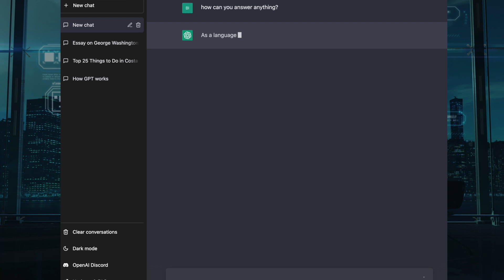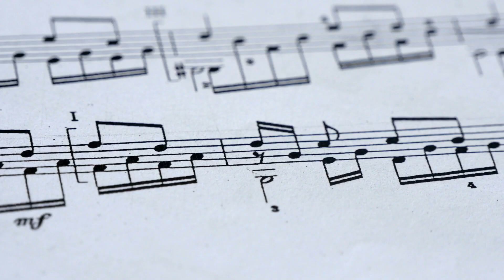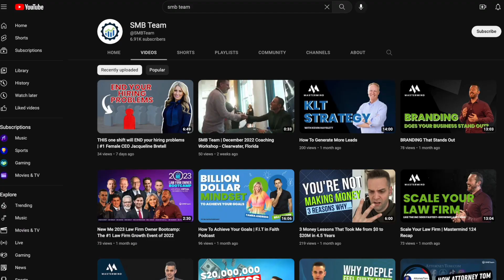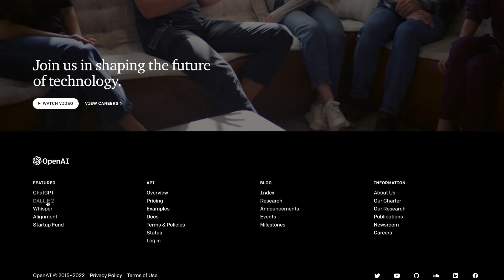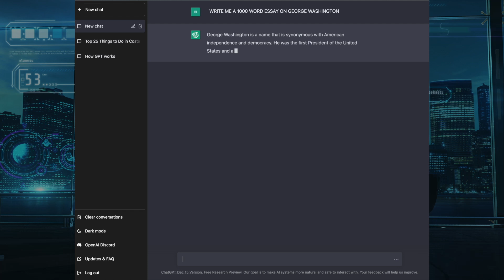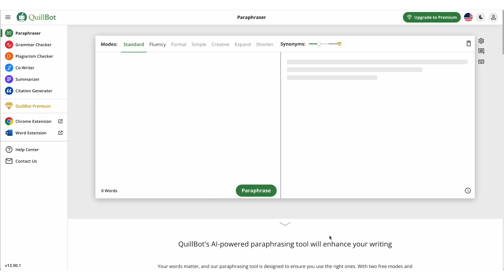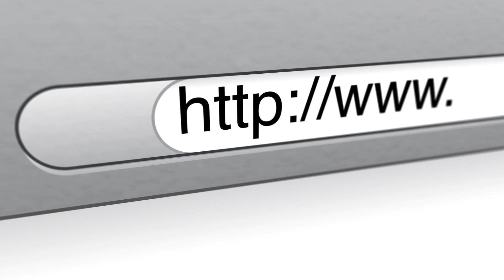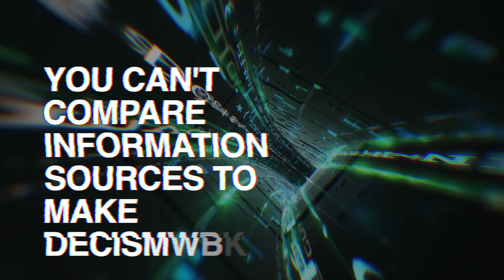ChatGPT RISKS: 8 Reasons to NOT Trust OpenAI & What to Do About It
In this video, we expose the potential dangers of using ChatGpt, a viral AI chatbox developed by OpenAI. Our team has identified 8 reasons why you should be cautious of this service and how it could potentially put your data at risk.

✅ Book a FREE business growth strategy session with our team